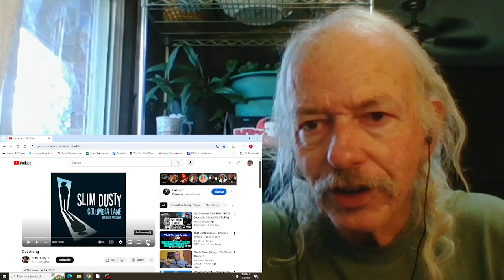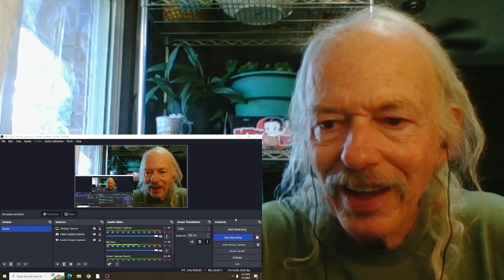Slim Dusty Get Along REACTION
from the 2004 album  Columbia Lane: The Last Sessions